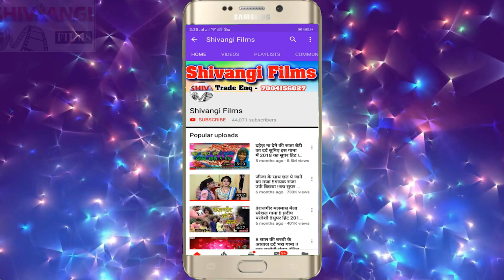kumar singer का सुपर हिट गाना || दलेदा गोरिया धीरे धीरे || daleda goriya dhire dhire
👉 Album :- दलेदा गोरिया धीरे धीरे
👉 Song :- daleda goriya dhire dhire
👉 Singer :- Akhilesh kumar singer
👉 Lyrics :- Akhilesh kumar singer
👉 Recording Mixing :- Shivangi Films
👉 Video Director :- BR Bhai
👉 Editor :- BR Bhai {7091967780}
👉 Producer :- Pradeep Pradesi
👉 Publicity Design :-
👉 Label / Company :- Shivangi Films
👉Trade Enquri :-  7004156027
👉 Digital Head :-
👉 Digital Partner :-